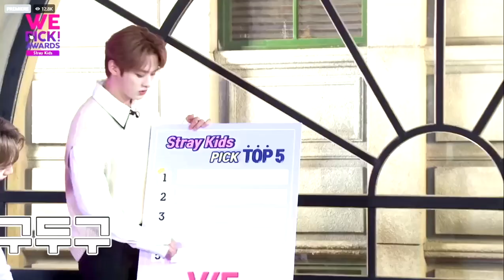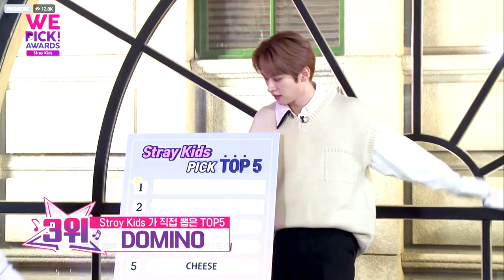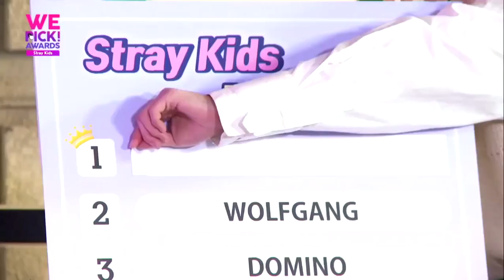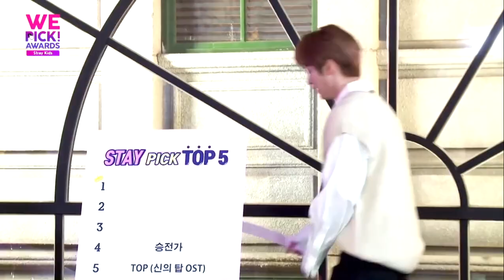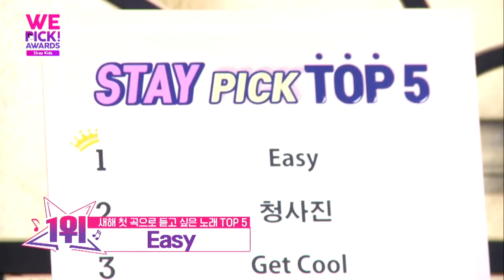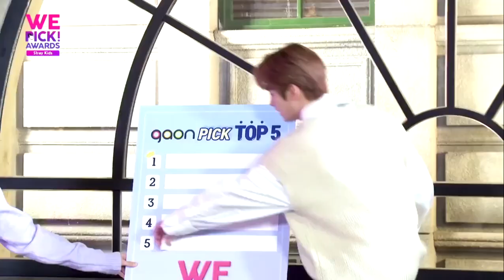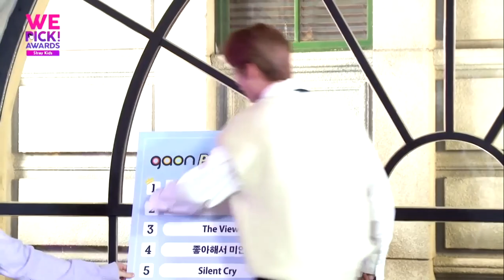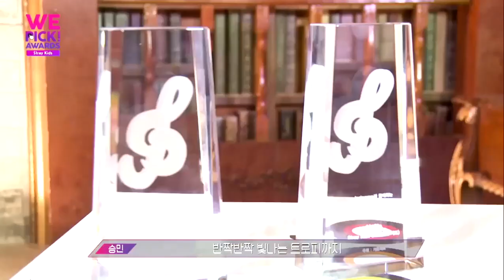(Full) Gaon WePick Awards 2021- Stray Kids